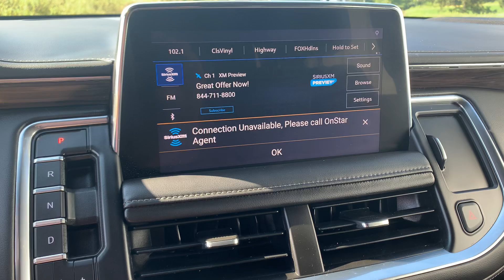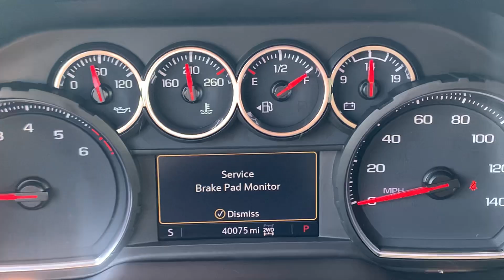Stock 6762DG 2021 Chevy Suburban 1GNSKCKD4MR425654